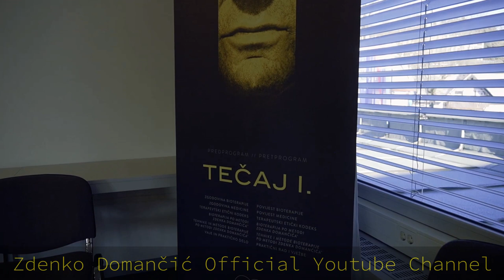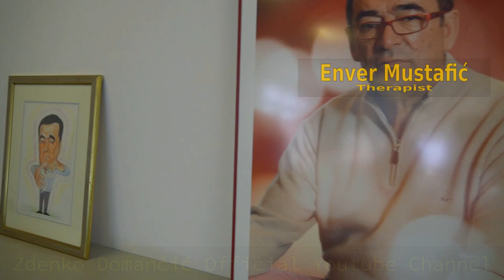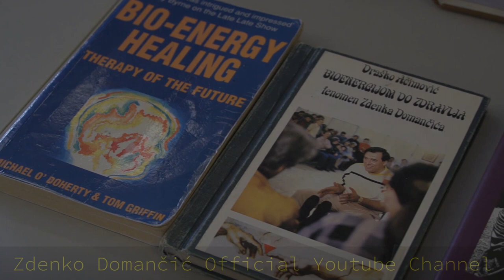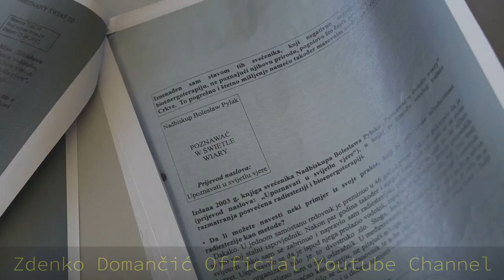Enver Mustafić interview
Enver Mustafić (asisten therapist of Zdenko Domančić) talks about his experience working with Zdenko Domancic

This is the Official YouTube Channel of:

Zdenko Domančić and The Zdenko Domančić Method of Bioenergy Healing.

All Content is owned by this channel and copyrighted by this channel. Don't copy, redistribute and in any other form use this video and audio material.

If you need any part of the material in our channel, for your activities, you can ask for the rights to publish at

To je uradni Youtube kanal Zdenka Domančića inBioterapije po metodi Zdenka Domančića.

Video in avdio gradivo na tem kanalu je avtorsko zaščiteno, in ni dovoljeno presnemavanje, uporaba videoposnetkov ali dela posnetkov za lastne potrebe.

Več informacij o metodi, terapijah in seminarjih se nahaja na internetni strani